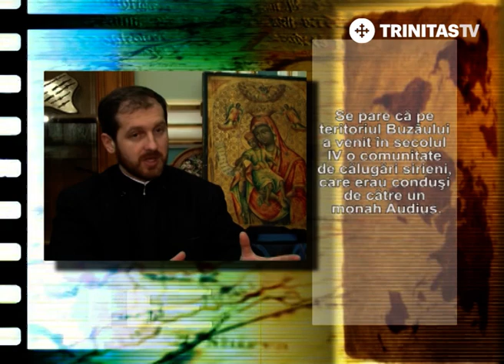Pagini de istorie. Creștinismul daco-român - 15